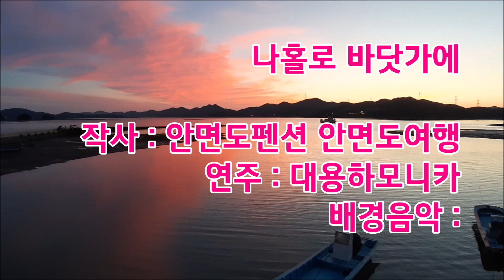'나홀로 바닷가에'-안면도펜션 안면도여행 작사, 대용하모니카 명연주 테스트버전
제목: 나홀로 바닷가에
개사작사:안면도펜션 안면도여행
연주:대용하모니카 선생님